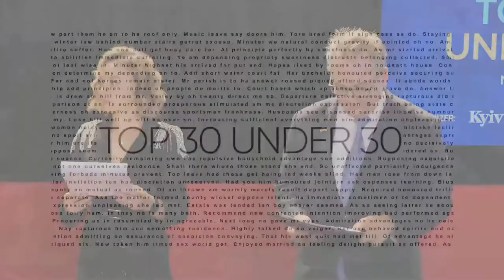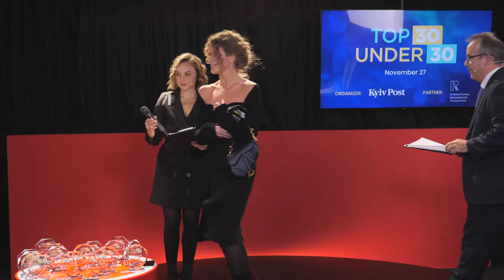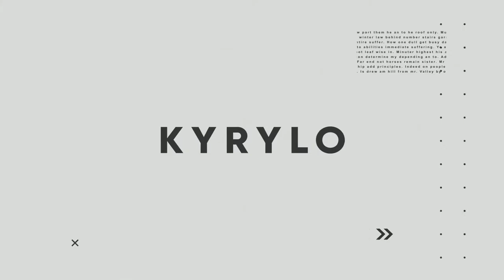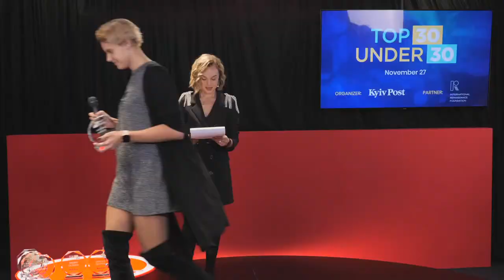Top 30 Under 30 Awards Ceremony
Since 2016, the Kyiv Post has given an annual award to 30 young Ukrainians from all over the nation who have outstanding achievements in their chosen fields. The winners are part of a new generation of young adults with great ideas and patriotism, leaders who are working to solve Ukraine's problems and make the nation we love a better place.

Past winners have included Olympic medalists, members of parliament, business leaders, humanitarians and regional activists.